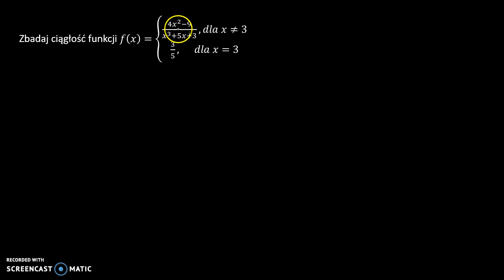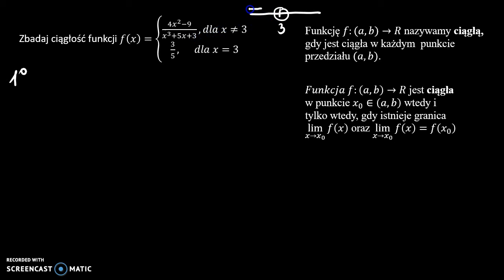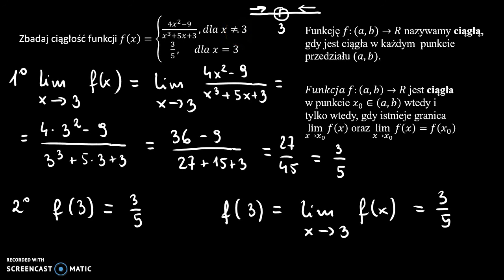Ciągłość funkcji 2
Zbadaj ciągłość funkcji 𝑓(𝑥).

Film powstał jako pomoc do kart pracy, które znajdują się na stronie w zakładce: MATMA: RACHUNEK RÓŻNICZKOWY: CIĄGŁOŚĆ FUNKCJI.